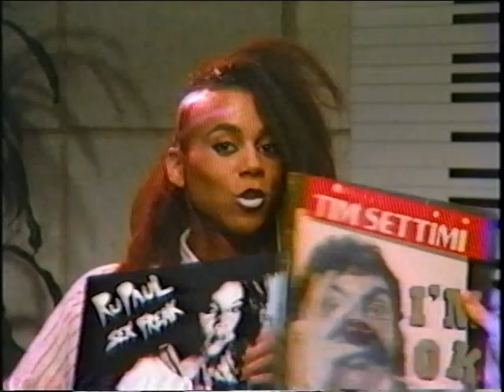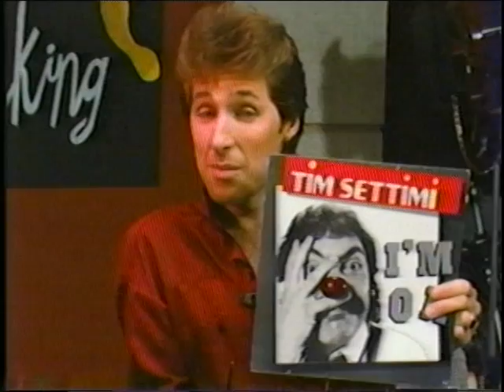RuPaul's "Sex Freak" Interview on Atlanta TV in the mid-1980s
RuPaul is his most-fun self in this entertaining interview by TV host Spencer Thornton on the show "Tracking", broadcast on the newspaper's channel on cable television. This happened some time in the mid-1980s